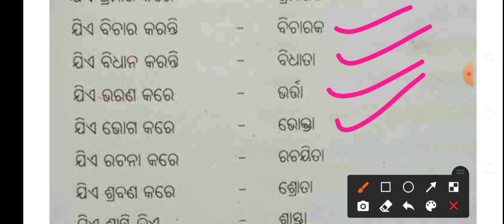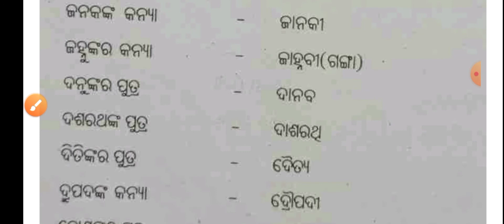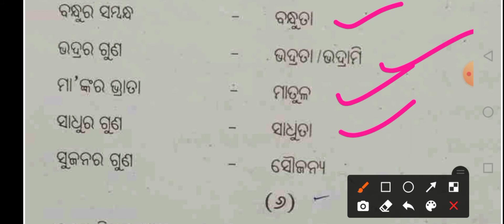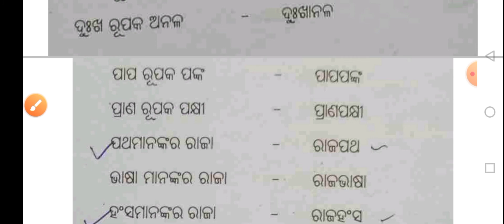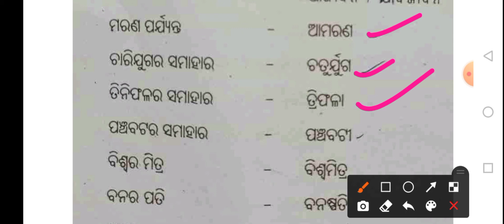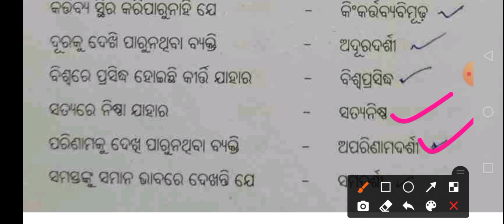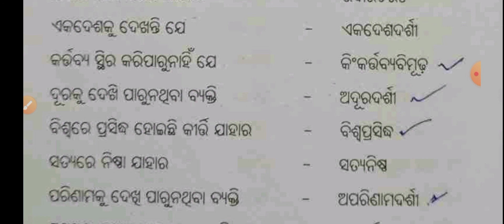Ekapadikarana ll ଏକପଦୀକରଣ ll Odia Grammar ll ଓଡ଼ିଆ ବ୍ୟାକରଣ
ekapadikarana odia
ekapadikarana in odia
ekapadikarana odia grammar
odia grammar ekapadikarana
ekapadikarana odia gk
ekapadikarana odia quiz
ekapadikarana mcq
odia byakarana
odia gk